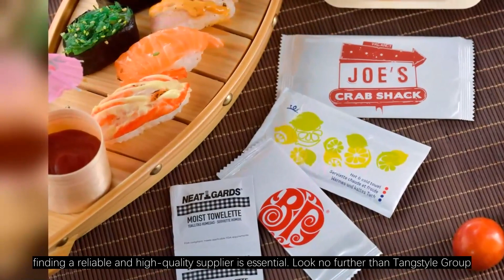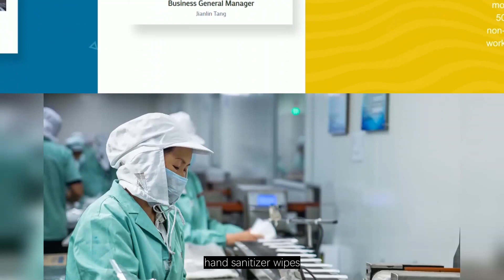The Best Paper Towel and Sanitizing Wipes Supplier in China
When it comes to paper products and sanitizing wipes, finding a reliable and high-quality supplier is essential. Look no further than Tangstyle Group, the top paper product supplier in China.Tangstyle Group was established in 1988 and has since been producing a wide range of paper products, including paper towels, toilet rolls, and butcher paper. With 26 production lines and over 150 employees, Tangstyle Group has the capacity to meet the needs of any client, no matter the size. They have been providing high-quality paper products for over 30 years and have a proven track record of success.Their commitment to quality is evident in their impressive roster of clients, which includes Cisco, Starbucks, McDonald's, and Japan Skylark International Catering Group. Tangstyle Group has been able to secure these high-profile clients because of their exceptional quality and customer service. Each product is carefully inspected to ensure that it meets the highest standards of quality and safety.In addition to their paper products, Tangstyle Group also offers a range of sanitizing wipes through their subsidiary, Hoping Wipes. With over 30 years of experience in the industry, Hoping Wipes is committed to producing high-quality China sanitizing wipes that meet the needs of their clients.Hoping Wipes has a wide range of sanitizing wipes that include China sanitizing wipes, disinfectant wipes, hand sanitizer wipes, and alcohol wipes. Every product is made with the highest quality materials and undergoes rigorous testing to ensure that it meets the needs of their clients.Whether you're in the market for paper towels, toilet rolls, butcher paper, or sanitizing wipes, Tangstyle Group is the best choice for all of your paper product needs. Their commitment to quality, proven track record of success, and range of high-quality products make them the best choice for your business.So, if you're looking for a reliable and high-quality paper product and sanitizing wipes supplier, look no further than Tangstyle Group. With their experience and expertise in the industry, their commitment to quality and customer service, and their range of high-quality products, they are the best choice for your business needs.